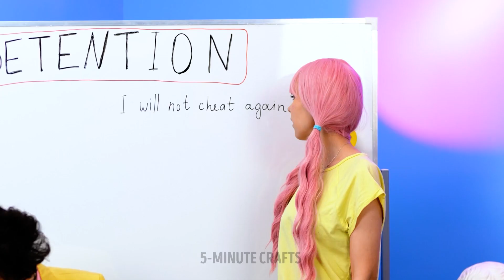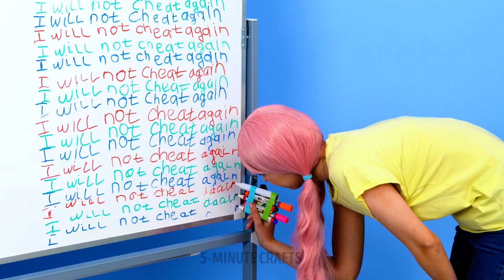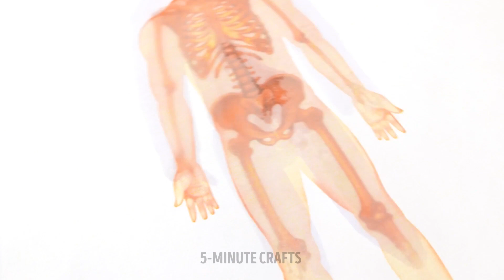GENIUS SCHOOL HACKS & PARENTING TIPS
Hi, crafty parents! In this video, we gathered the best hacks, DIYs, and gadgets that will make your life easier. You will see a couple of useful hacks for bath time. For example, when your kid doesn't like washing their hair because water gets inside their ears, you can use these simple devices to prevent it. If you're about to go out with your baby, don't forget to bring some food with you. There is this cool gadget that helps you prepare portable food, check it out ;)
In this video, we also shared a couple of viral school hacks. If you're a parent or a high-school student, keep watching! You will see a couple of cool hacks with markers (for example, how to draw a circle without a compass).

TIMESTAMPS:
01:37 - Device to prepare portable baby food
03:36 - Hack with markers
04:16 - How to draw a perfect circle
05:52 - How to entertain your kid at home